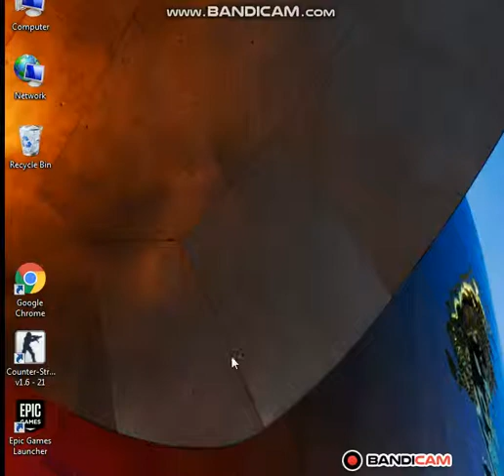Tiberian Sun Adventure 2